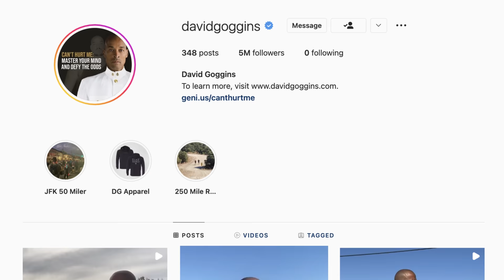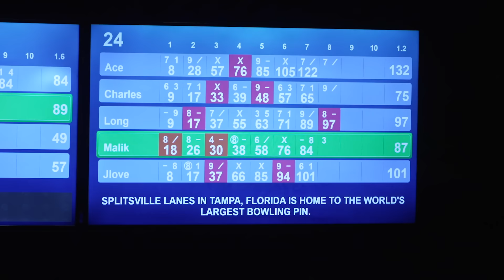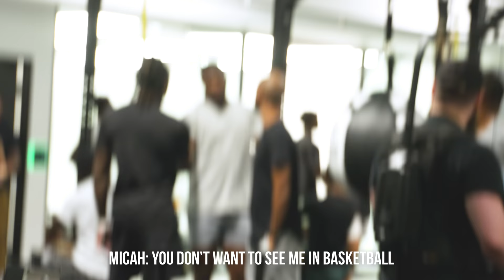Elite Week NFL Training Ep 2: Micah Parsons, David Long Jr, and Mark Webb Bowl For A Rolex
Elite Week isn't only for the players to compete in the weight room and on the field but at the bowling alley. Not for small prizes either. Side bets were going all around, but nothing bigger than playing for a Rolex.

Reigning champ Deandre Swift was in the house, ready to add another Rolex to the collection. Micah Parsons came prepared with his own bowling balls. And Mark Webb came with a roll you've never seen.

Plus, David Long Jr. breaks down how to rise against all the odds and naysayers who counted him out while grinding daily to make a name for himself on the Titans as a top linebacker.

Timestamps:
0:00 David Long Jr. on Finding Purpose
0:26 Dog Mentality with David Long Jr.
3:43 Training at The Kollective
6:14 Micah Parson, D'Andre Swift, and Mark Webb Bowl For A Rolex
10:06 On the next episode